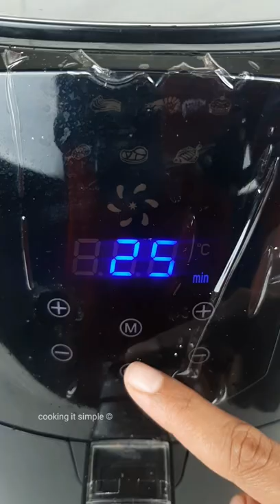Hassleback Potatoes/ potato recipes / breakfast recipes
potato recipes, potato breakfast, hassleback potatoes, snack with potato, hassleback potato in air fryer, shorts, short recipes, cooking it simple,